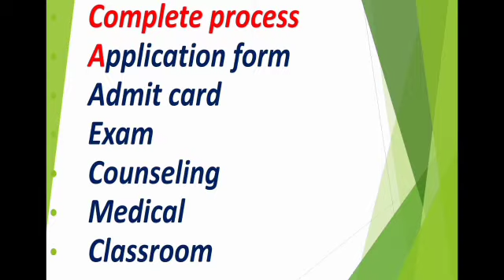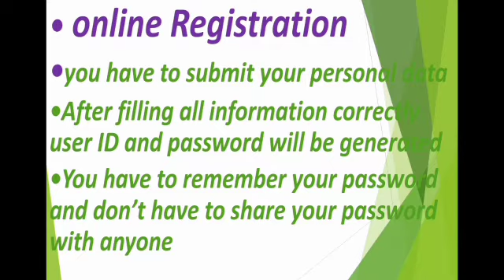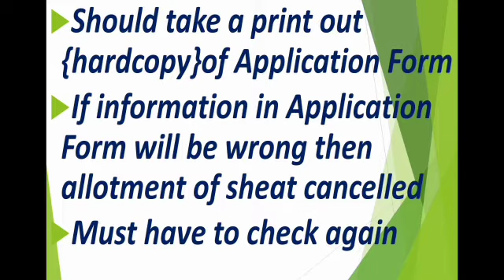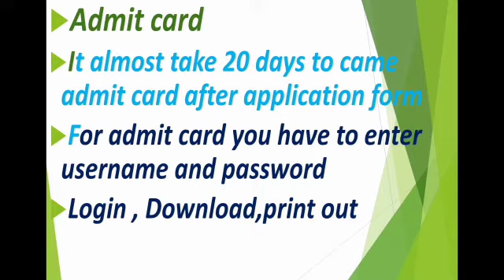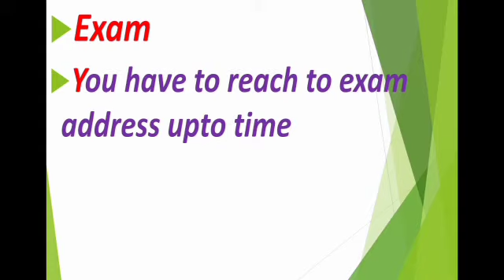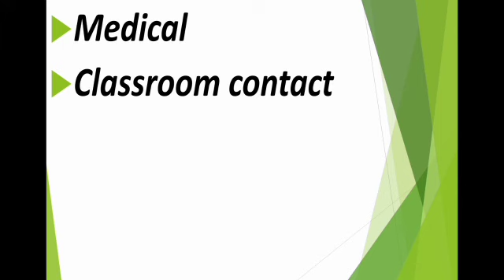Admit card,Exam, counseling, Medical |Every information about Entrance Exam|BscNursing||paramedical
In this video we are discussing about complete Process of Addmission of Candidate into Bsc Nursing/paramedical